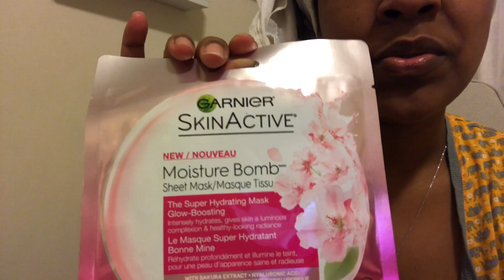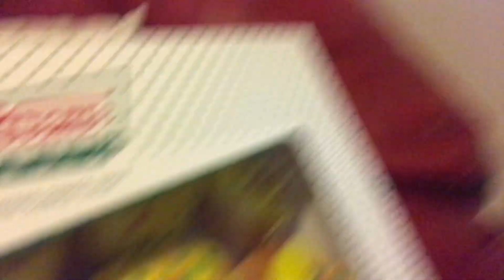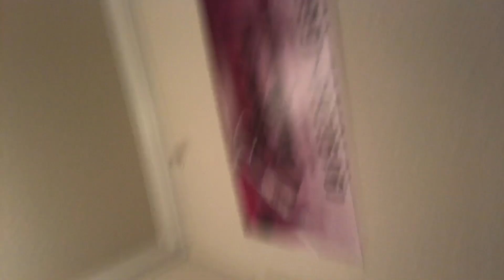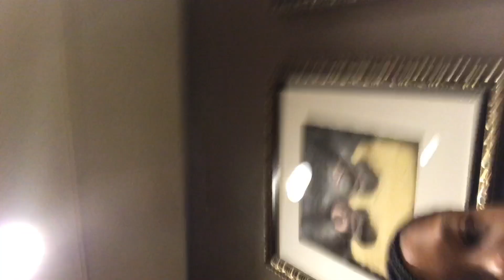3 Malls in One Vlog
Filmed on iPhone 7+ and occasionally on Canon Rebel T3i